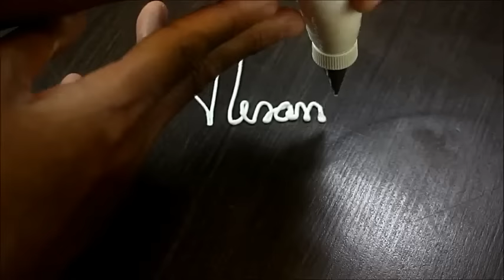COMO FAZER O VERDADEIRO GLACÊ REAL, O ÚNICO QUE NÃO DA ERRO, LIMÃO, CLARAS E AÇÚCAR .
Neste video vou te ensinar de uma vez por todas a fazer o verdadeiro glacê real o único que não tem erro seguindo o passo a passo como visto no video .

GLACÊ REAL
Glacê Real (claras de ovo)
2 claras
1 colher de (sopa) de suco de limão (peneirado )
500 g de glaçúcar (União)
Preparo: Coloque as claras  na batedeira , bata até ficar em claras em neve.
Adicione o Glaçúcar União aos poucos (Diminua a velocidade da batedeira) por ultimo o suco de limão. Bata por 10 minutos em velocidade máxima.

Glacê real (Pó de merengue)
70 ml de água (temperatura ambiente)
500 g de Glaçúcar (União)
3 colheres de (sopa) de pó de merengue (ARCOLOR/ MIX / CELEBRATE/ WILTON /FINE LINE
Preparo : Coloque todos ingredientes na batedeira, misture bem com uma colher . bata por 10 minutos.
Bicos utilizados neste vídeo : 21 / 02 / 104 todos da marca Wilton confeitaria

Atenciosamente
Alexandre Alarcão